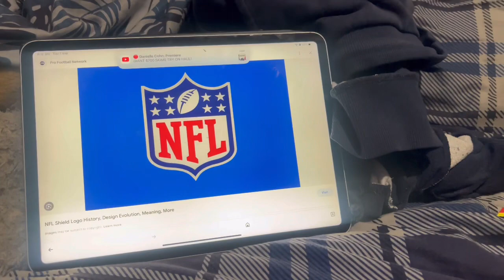Marble race NFL Kickoff week 1: Detroit lions vs Kansas City chiefs